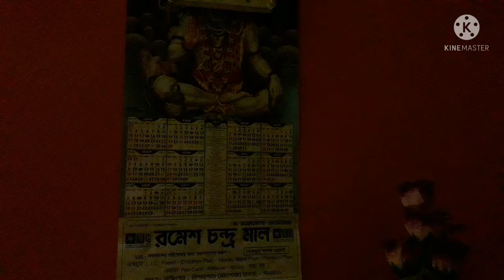Bengali vlog ll রাত তিনটার সময় কেনো ঘুম থেকে উঠে আমাদের ছুটতে হলো ll#RDlifestyle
Bengali vlog ll রাত তিনটার সময় কেনো ঘুম থেকে উঠে আমাদের ছুটতে হলো ll
I am a housewife. I share my daily routine, recipes, veg cooking, kitchen organization, room organization, room cleaning, kitchen cleaning, shopping, gardening, traveling etc.

l hope my all friends supported me ❤❤❤❤